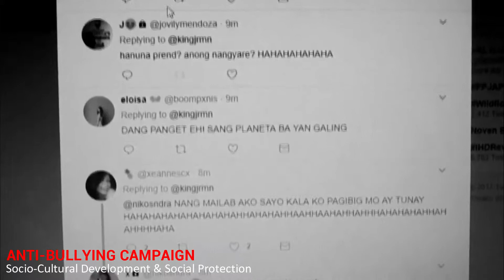Bullying Situation v2